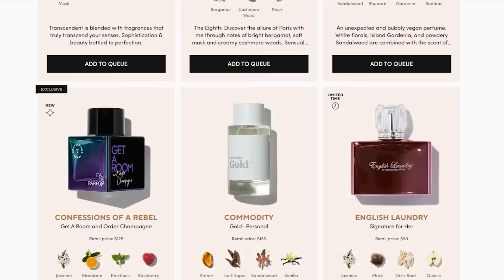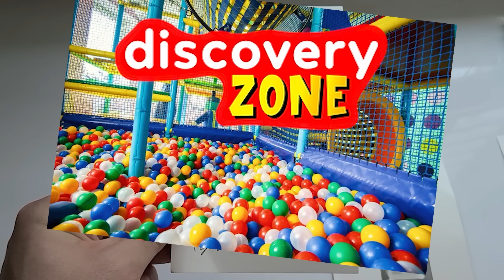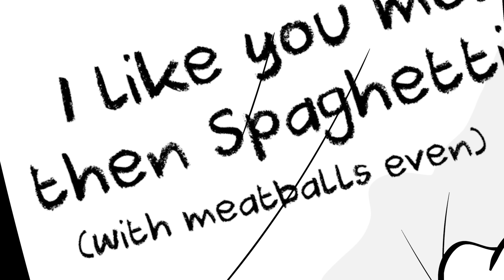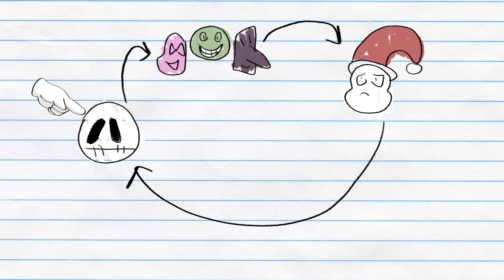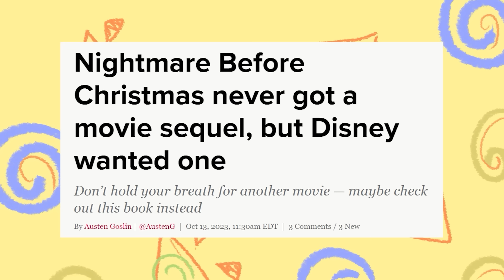Nightmare Before Christmas was kinda insane